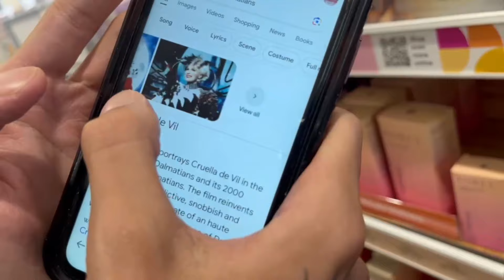ATLANTA VLOG | COUPLES TRIP: BALLOON MUSEUM, IPIC THEATER, SHOPPING, DOWNTOWN ATLANTA AND MORE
My sincere apologies for the delay upload of ATLANTA VLOG.